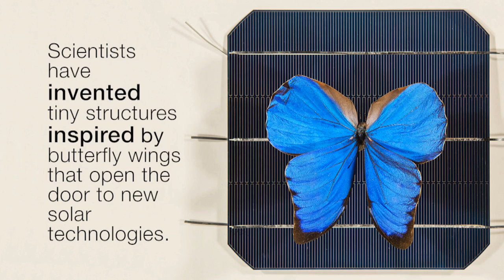Butterfly wings inspire invention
Scientists have invented tiny structures inspired by butterfly wings that open the door to new solar cell technologies and other applications requiring precise manipulation of light.